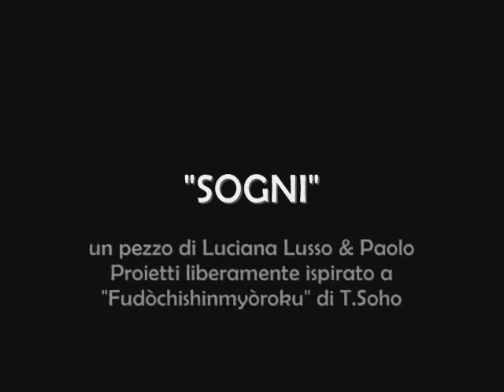dmateatrodanza sogni 1.wmv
Sogni è un pezzo di teatrodanza  liberamente
ispirato al libro "Sogni"
( nell'originale Fudòchishinmyòroku) di Takuan Soho
Il pezzo è costruito completamente dalla collaborazione creativa di tutti i danzatori e dei musicisti
Abbiamo lavorato su una serie di improvvisazioni guidate su frasi  tratte dal testo di takuan Soho che poi sono state assemblate secondo l'ottica dell'analogia e della "risonanza".